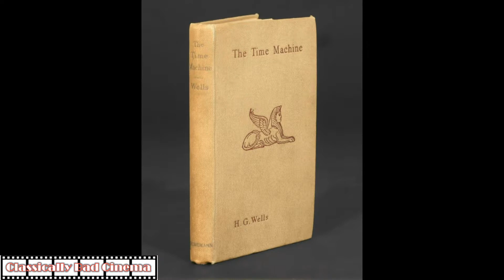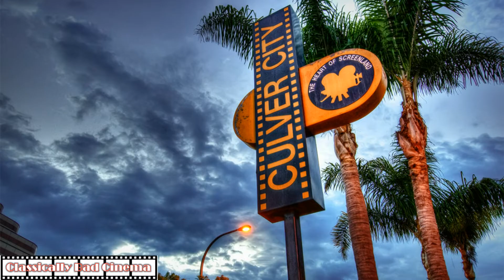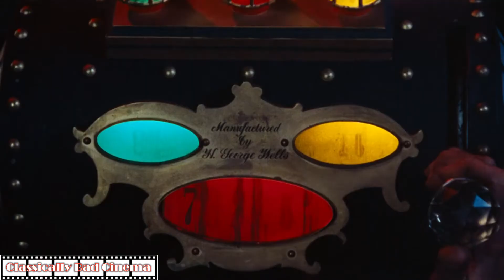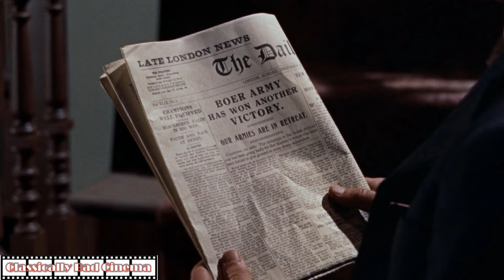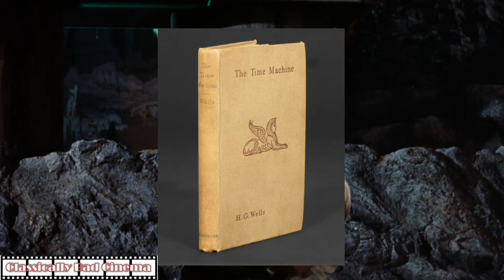The Time Machine (1960): Everything You Need To Know In This In-depth Retrospective Video Review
I an indepth look at George Pal's 1960 academy Award winning movie about the misadventures of a time traveling inventor in the far future as he deals with war, Cannibals and Eloi- the other white meat.

NOTE: This is 4th attempt after some copyright info forced me into edits